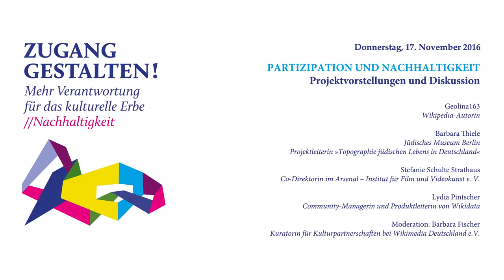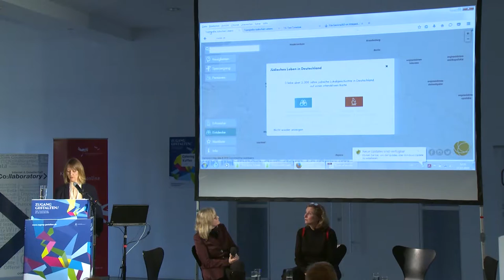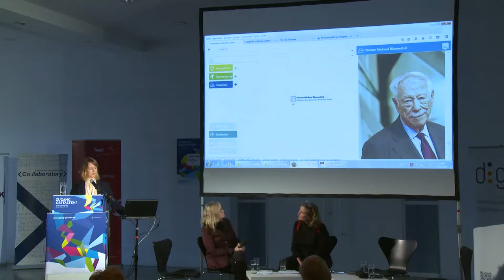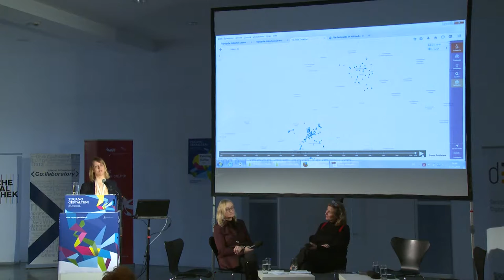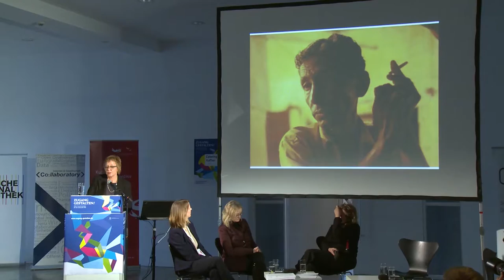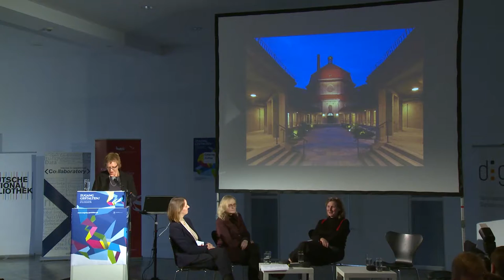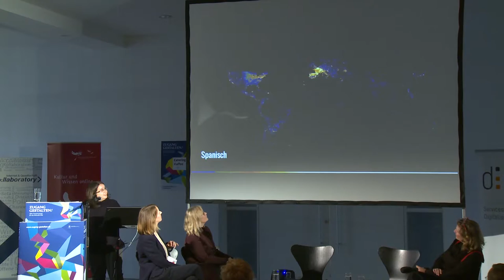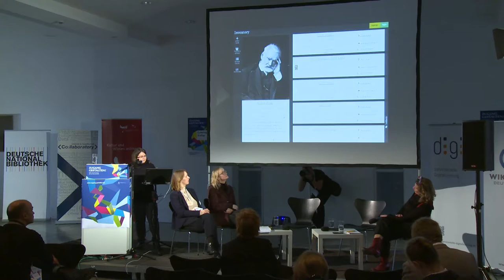Zugang Gestalten! 2016 - Partizipation und Nachhaltigkeit – Projektvorstellungen und Diskussion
Partizipation und Nachhaltigkeit – Projektvorstellungen und Diskussion

Geolina163
Wikipedia-Autorin

Barbara Thiele
Jüdisches Museum Berlin
Projektleiterin „Topographie jüdischen Lebens in Deutschland“

Stefanie Schulte Strathaus
Co-Direktorin im Arsenal – Institut für Film und Videokunst e.V.

Lydia Pintscher
Community-Managerin und Produktleiterin von Wikidata

Moderation: Barbara Fischer
Kuratorin für Kulturpartnerschaften bei Wikimedia Deutschland e.V.